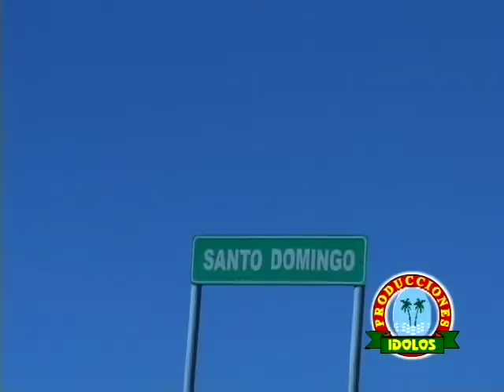Robert Pacheco OFICIAL (La Voz de Oro) - LOS ARRALLANALES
Robert Pacheco - La Voz de Oro

TELEFONOS PARA CONTRATOS: 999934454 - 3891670